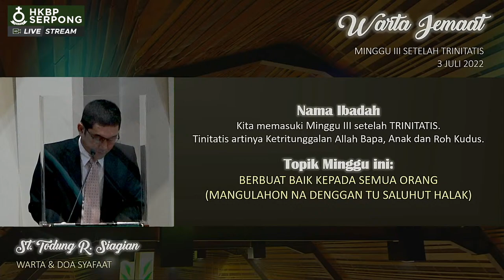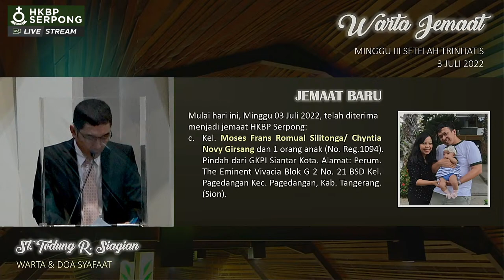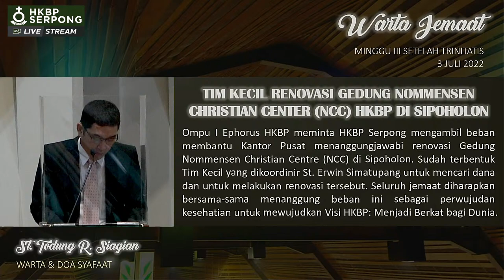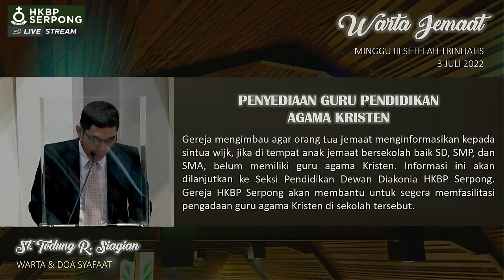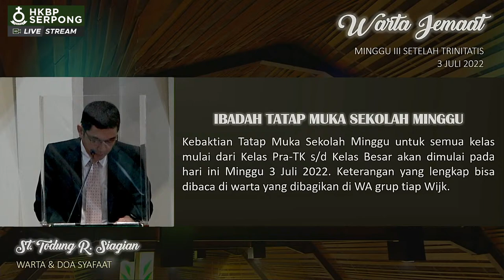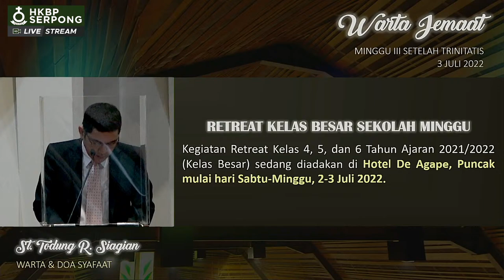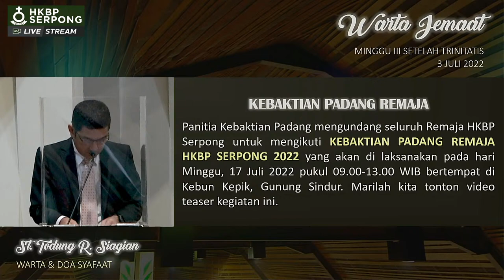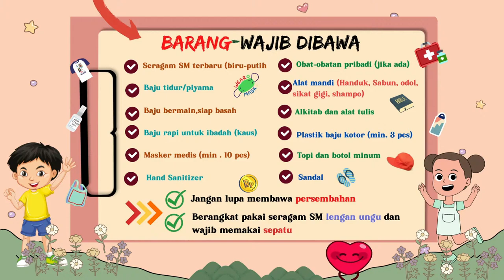Ibadah Minggu, 3 Juli 2022 | Jam 08.00 WIB Bahasa Indonesia (Live Streaming)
Live Streaming Ibadah Minggu III Setelah Trinitatis, 3 Juli 2022 Bahasa Indonesia mulai jam 08.00 di Channel YouTube HKBP Serpong :

Pelayan Ibadah 3 Juli 2022, jam 08.00:
- Pengkhotbah : Pdt.
- Liturgis-1 : St.
- Liturgis-2 : St.
- Warta & Doa Syafaat : St.
- Pendamping Ibadah : St.
- Persembahan :
   1. St.
   2. St.
   3. St.
   4. St.
- Satgas Prokes :
   1. St.
   2. St.

- Multimedia :
   1. Koordinator :
   2. OBS :
   3. Slide to Youtube/OBS :
   4. Slide to TV :
   5. Handycam :
   6. Audio Soundcard :
   7. Audio Youtube :
   8. Support :
   9. Supervisi :
- Soundsystem : Sofyan Panjaitan